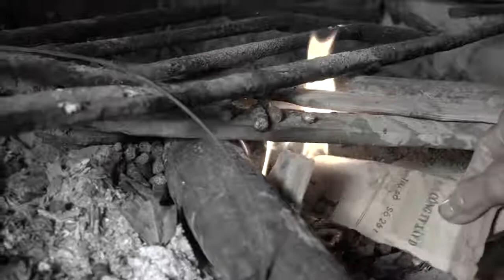MÔ HÌNH SẢN XUẤT VIÊN NÉN GỔ VIÊN NÉN MÙN CƯA HỘ GIA ĐÌNH NHỎ 0962537439